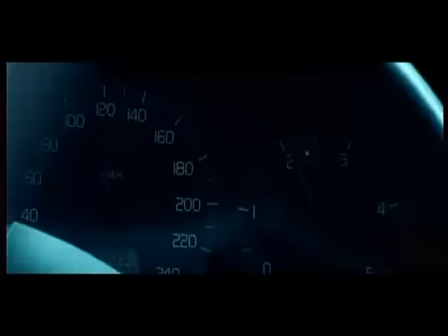Ich Troje Play in team